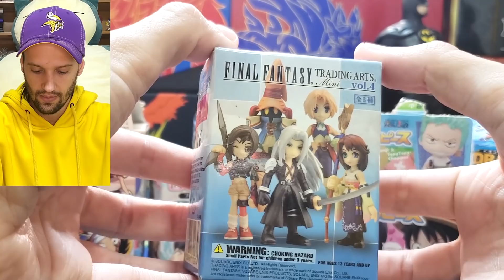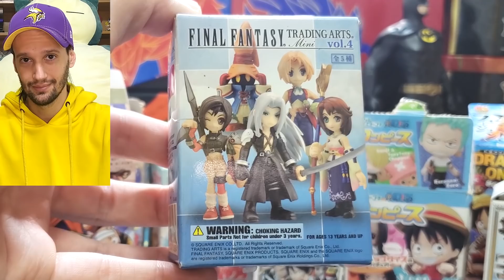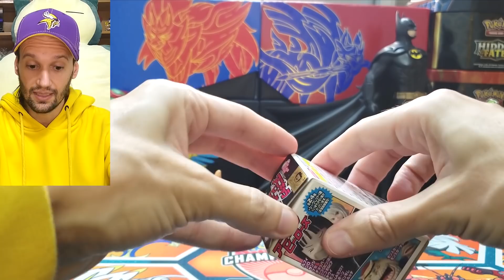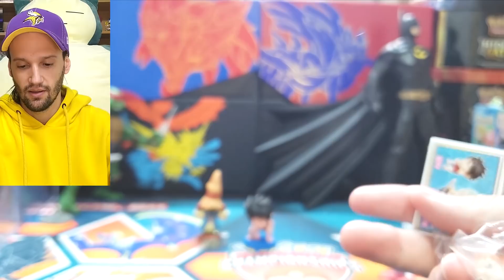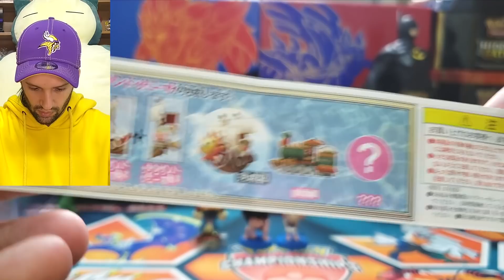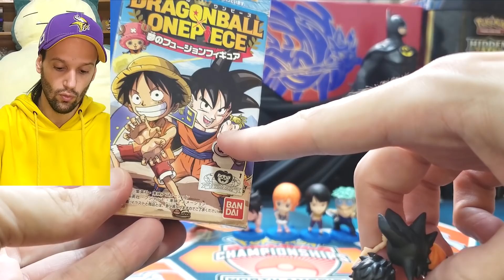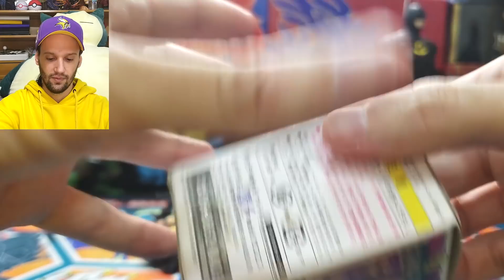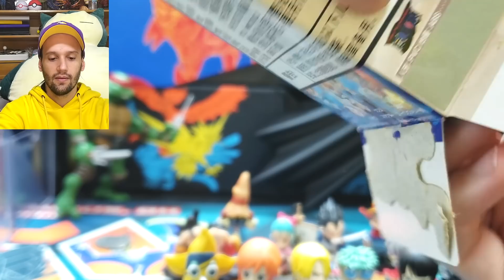ABRINDO DRAGON BALL COLEÇÃO MINIATURAS, ONEPIECE e MAIS | CARTAS POKEMON TCG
🔸 Compre cartas originas na loja Epic Game use o meu código CAPITAO5 para ter desconto.